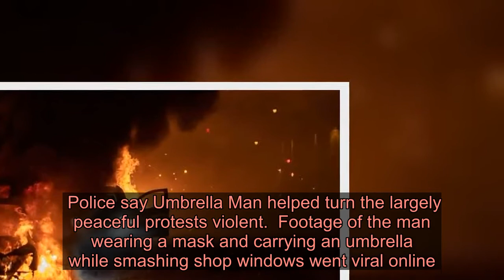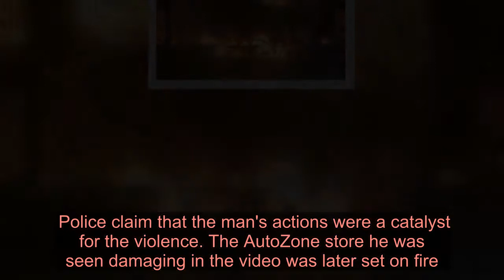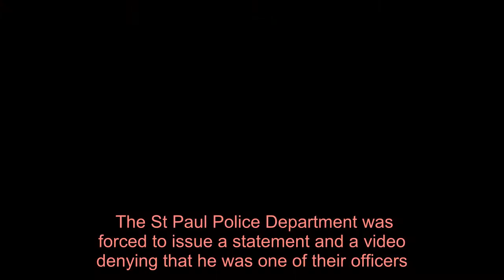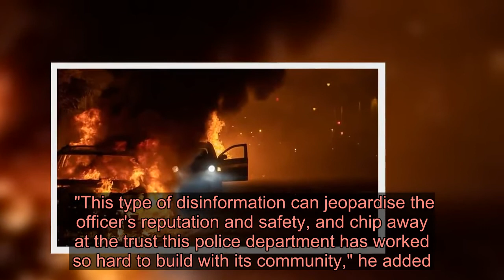Minneapolis 'Umbrella Man' linked to racists - Latest News